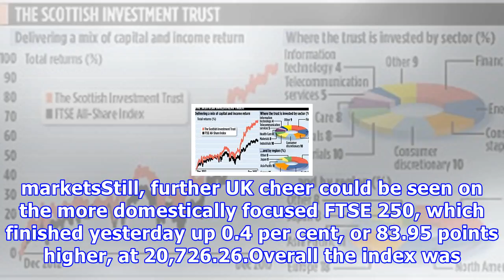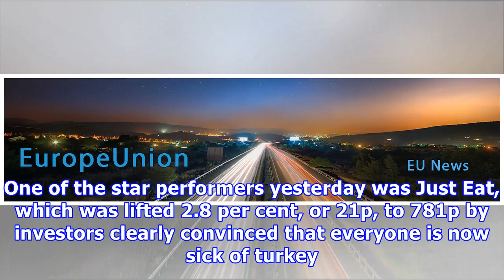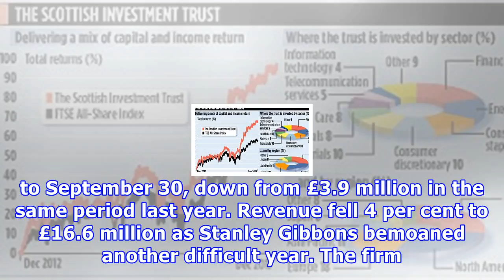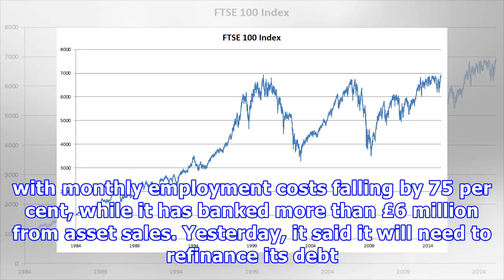Market report:the ftse 100 finished on another high in december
Published: 18:51 EST, 29 December 2017 | Updated: 08:32 EST, 30 December 2017 The FTSE 100 finished December on another high – as it did 12 months ago – and in the process notched up its 23rd record close of the year. Britain’s premier index of companies has grown by 7.63 per cent in the past 12 months, up 64.89 points, to 7687.77 yesterday, but still lagged most major rival indexes. The US in particular has enjoyed stellar returns in 2017 as stocks enjoyed the Trump bump. The Nasdaq is up more ...